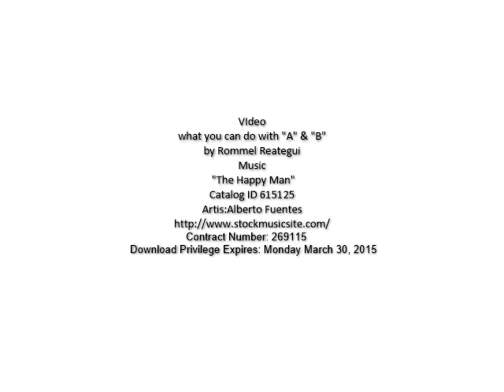creativity what you can do with A y B